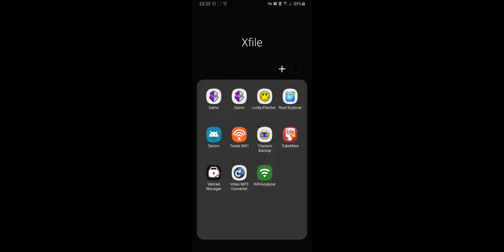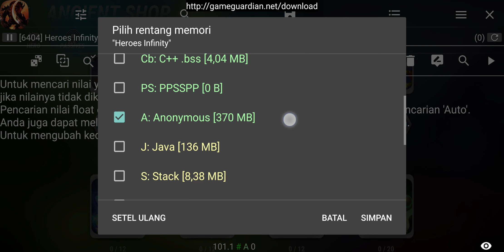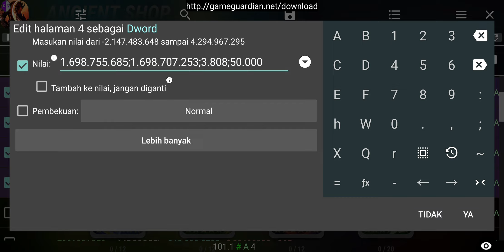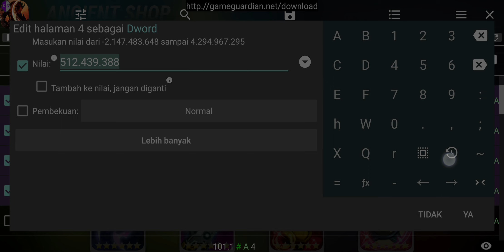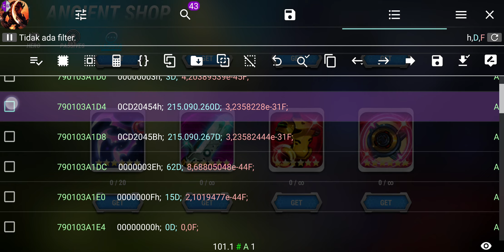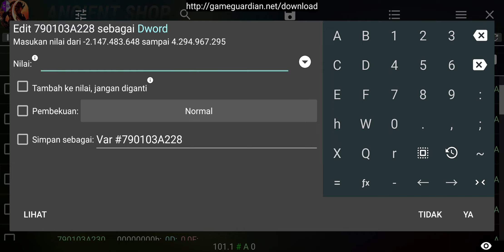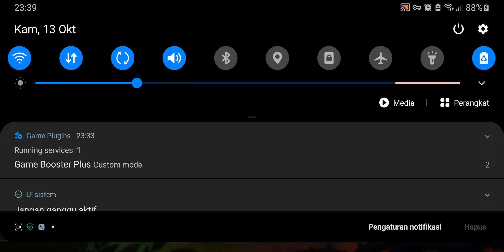exchange the button id for shopping using money (ada suara gw, pengen tanya)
di video ini gw mau nany dong yg udah sering main game ini